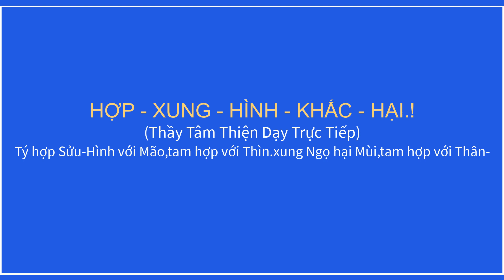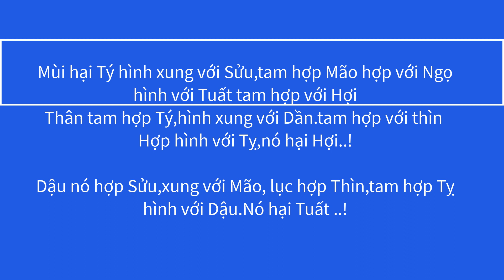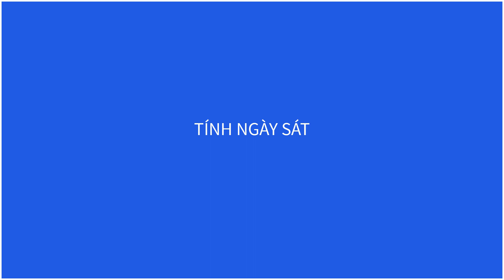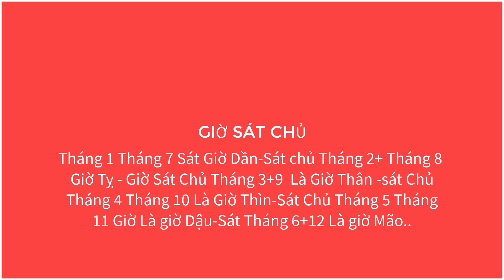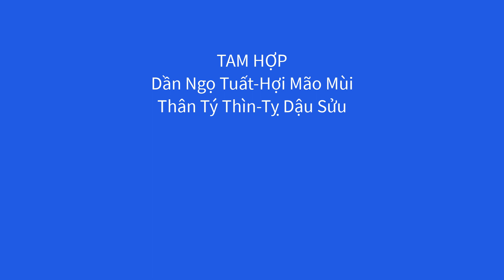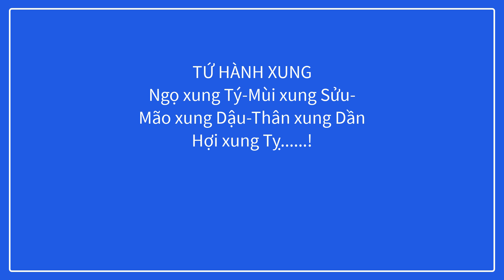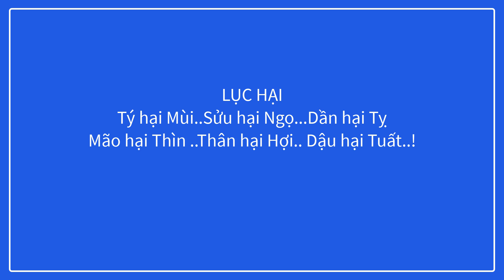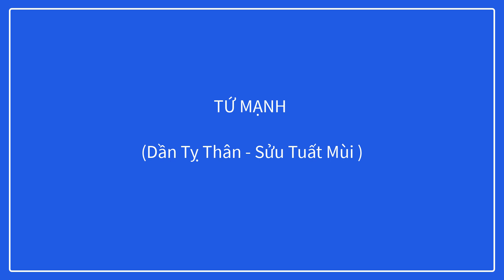CÁCH XEM NGÀY HIẾU HỶ ĐÚNG PHONG THUỶ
Các bạn xem video  Cần gọi trực tiếp cho ,Thầy theo 2 số điện thoại sau
Địa Chỉ : khu 2 Xã Hà Lộc -Thị Xã Phú Thọ Tỉnh Phú Thọ

THẦY TÂM THIỆN